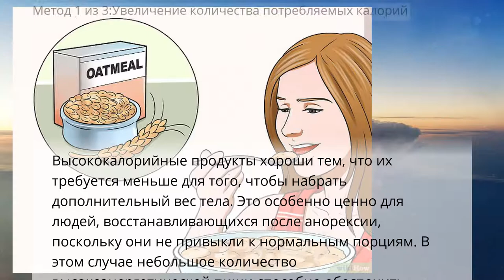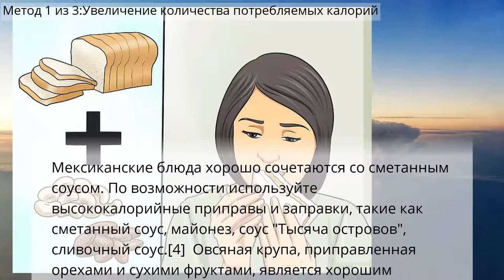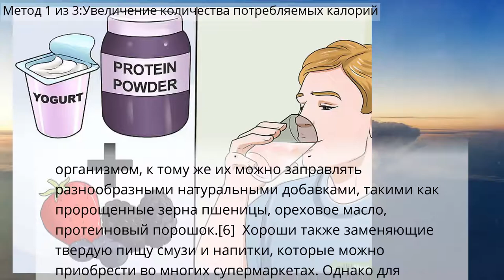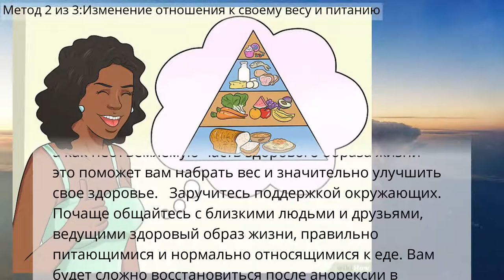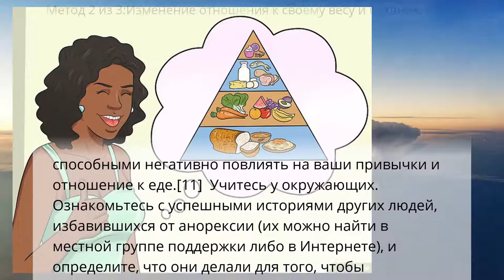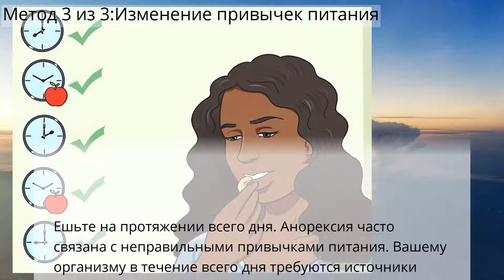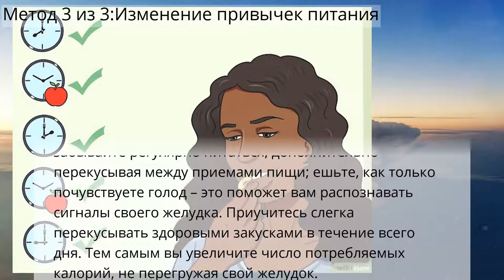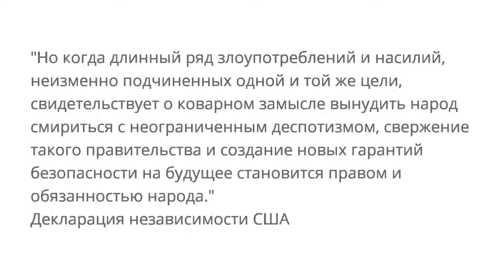Как восстановиться после анорексии или набрать вес при чрезмерной худобе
Питание и образ жизни
Метод 1 из 3:Увеличение количества потребляемых калорий
Метод 2 из 3:Изменение отношения к своему весу и питанию
Метод 3 из 3:Изменение привычек питания